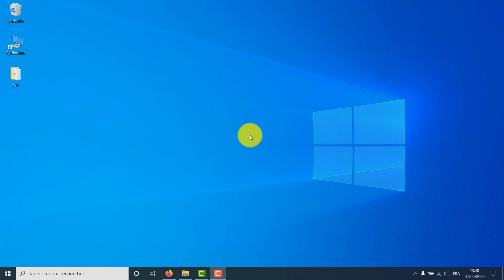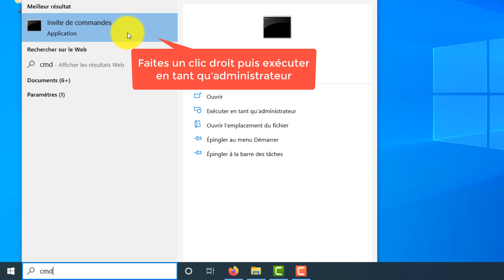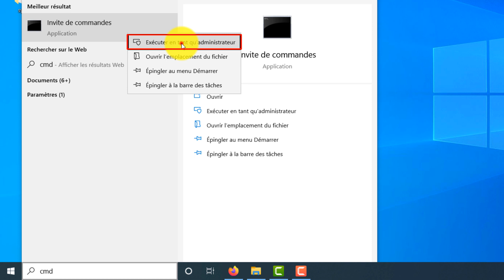Mon ordinateur ne sort pas du mode veille ou veille prolongée sous Windows 10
Mon ordinateur ne sort pas du mode veille ou veille prolongée sous Windows 10. Dans cette vidéo nous allons voir comment résoudre ce problème grâce à deux méthodes.

🔵 𝐌𝐞𝐭𝐡𝐨𝐝𝐞 𝟏 : 00:49
Les commandes utilisée dans CMD:

🔵 𝐌𝐞𝐭𝐡𝐨𝐝𝐞 𝟐 : 01:44

Cette vidéo peut être utile pour les problèmes tels que:
- Ordinateur qui ne veux pas sortir de veille
- Problème: sortie de mise en veille prolongée
- Ordi bloqué en veille [Résolu]
- Ordinateur bloqué sur "mise en veille prolongée"
- W10 sortie de veille impossible
- Sortie de veille impossible suite MàJ 1809 (W10)
- mise en veille de l'ordinateur automatique impossible
- Windows 10. Le PC bloque complètement après la sortie de la veille